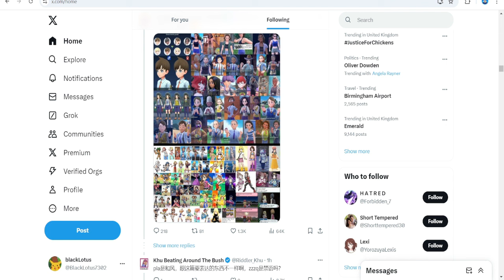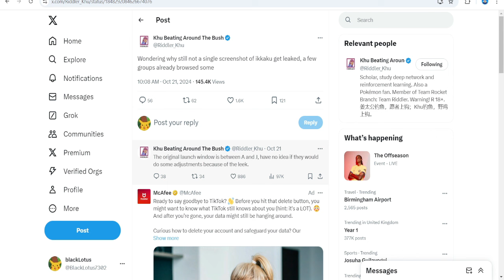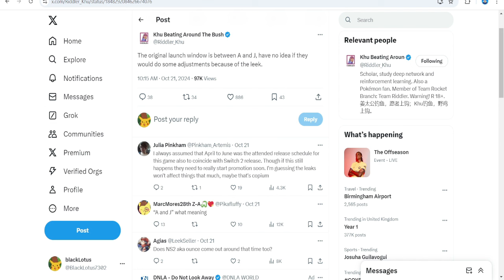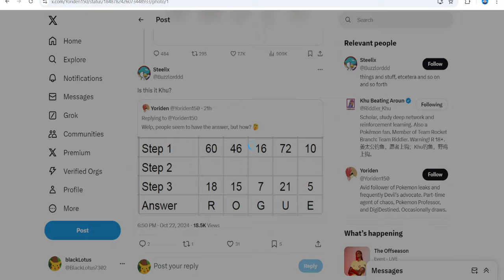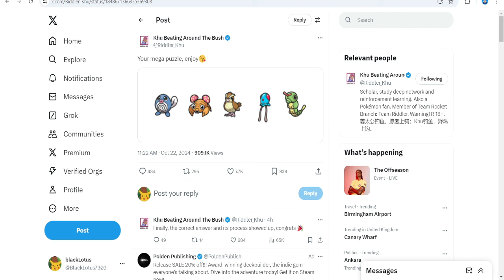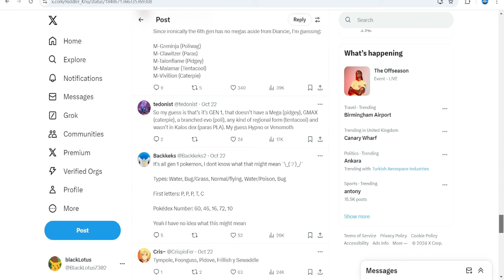NEW LEGENDS Z-A MEGA RIDDLES & LEAKS!! RELEASE DATE HINTS & NEW BETA SPRITES | Pokemon Leaks/Rumour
Member Shoutouts thank you so much for your support
Lifunia
MI6
Daymen501
Stream Night Bot Commands (Use these commands to activate Nightbot)
!member - (sends membership link)
!discord - (sends discord invite link)
!pogo - (sends pokemon go friend code)
!fc - (sends switch friend code)

Pokemon Scarlet and Pokemon Violet are the first open-world RPGs in the Pokemon series. As you enjoy the hallmarks of the series—meeting, teaming up with, battling, training, and trading Pokémon—you’ll be able to immerse yourself in a newly evolved adventure.